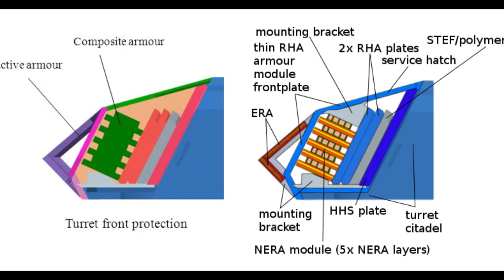VT-4 Tank Pakistan.|Pak Army Videos.|ARMY OFFICIALS.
Hi guys...
ARMY OFFICIALS is the best channel for you to gain information about Military, Weapons, Aircrafts, Combat Tanks , Atomic Missile, Submarines, and much more...
Army Officials give you latest information about Defence and Technology & Intellegence. You can get to know about the history of PAKITAN ARMY , NAVY , AIRFORCE.
NOTE:
          This  channel does not promotes or encourage any illegal activity.
I AM A SOLIDER. !
                                   I FIGHT WHERE I AM TOLD...!
                                                                          AND I WIN WHERE I FIGHT...!

                           "WE GO THERE WHERE DEATH FEARS TO GO"